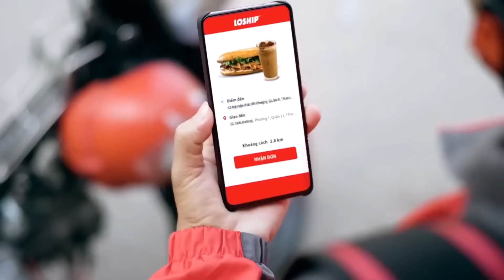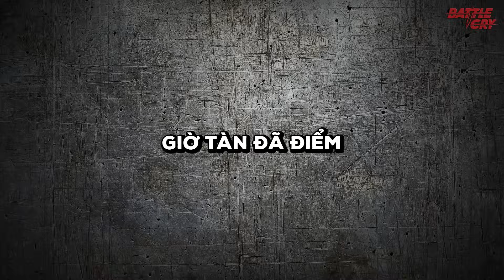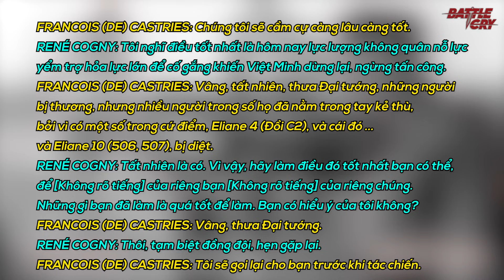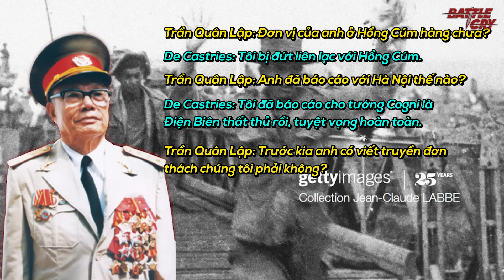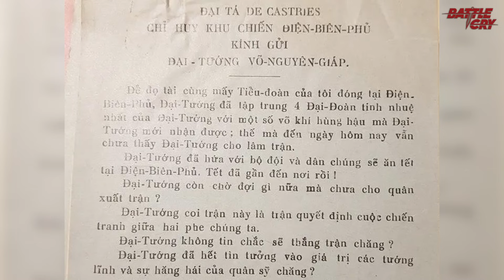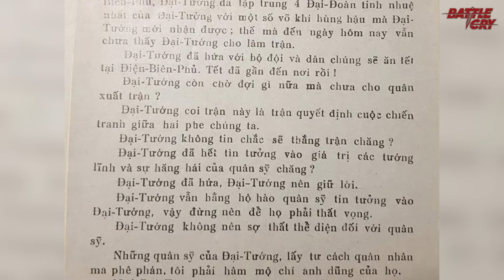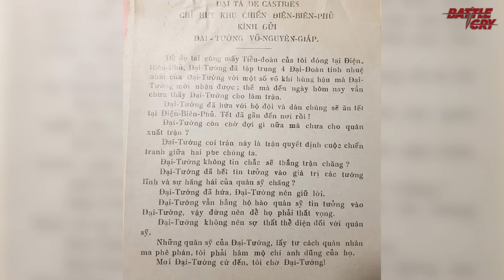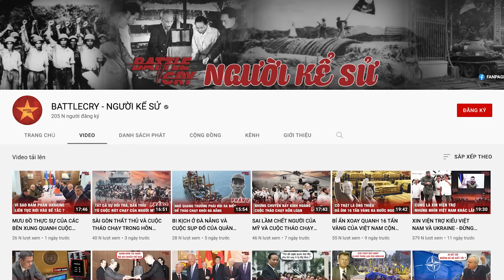DIỄN BIẾN NGÀY 7/5/1954 - CHIẾN TRƯỜNG ĐIỆN BIÊN PHỦ MÃN CỤC - NGHỊ TRƯỜNG GENEVA KHAI MÀN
Những người lính chân lấm tay bùn từ mọi miền tổ quốc Việt Nam đã tung những đòn chốt hạ nào để làm nên một thắng lợi lừng lẫy năm châu, chân động địa cầu? Sau khi nhận được tin bại trận, nghị trường Geneva đã có những động thái nào?

▶ TRẬN THẢM BẠI ĐAU ĐỚN NHẤT CUỘC ĐỜI DANH TƯỚNG NAVARRE VÀ BỘ NÃO THIÊN TÀI CỦA TƯỚNG VÕ NGUYÊN GIÁP

Kênh Youtube Battlecry - Lịch Sử Thế Giới: @BATTLECRYKHAMPHATHEGIOI
Kênh Youtube Battlecry - Khám Phá: @battlecry.khampha
Kênh Youtube Battlecry - Trung Hoa Sử Ký: @battlecry.hanhtrinh
Kênh Youtube Battlecry - Tại Sao: @battlecry.podcast